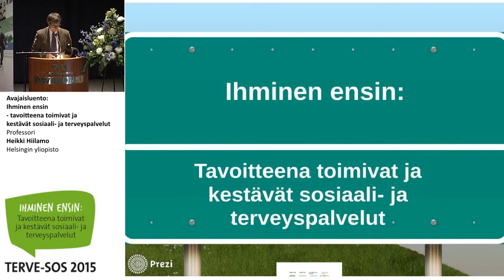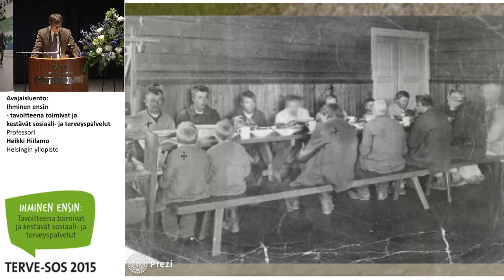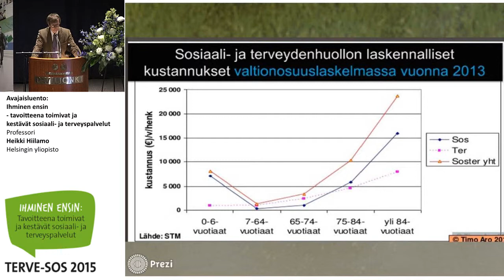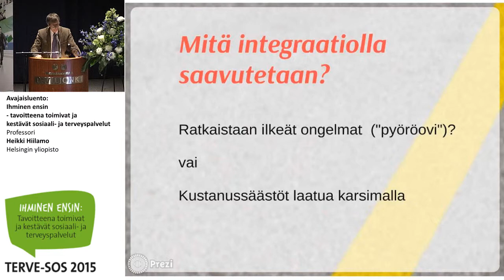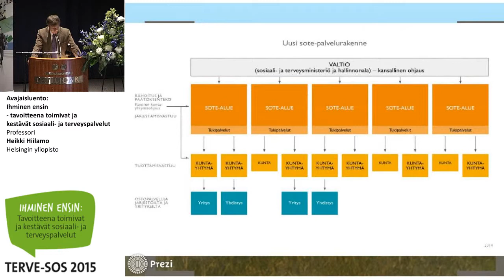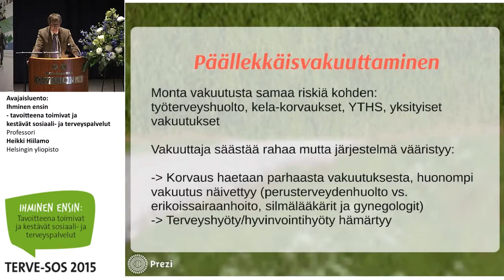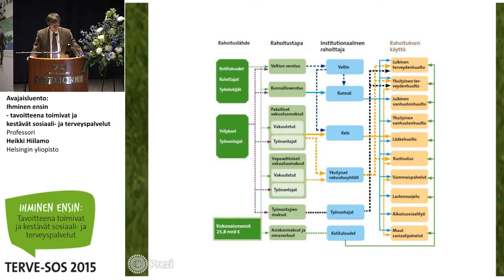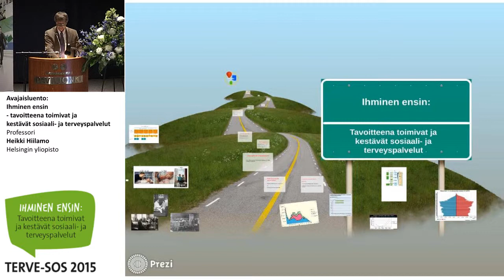Avajaisluento: Ihminen ensin – tavoitteena toimivat ja kestävät sosiaali- ja terveyspalvelut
Terve-SOS 2015

Professori Heikki Hiilamo, Helsingin yliopisto